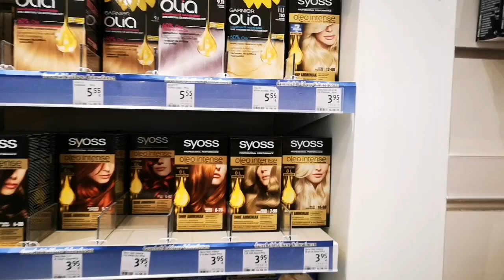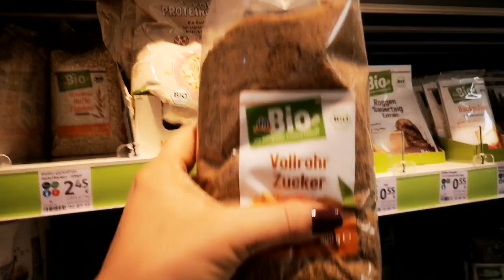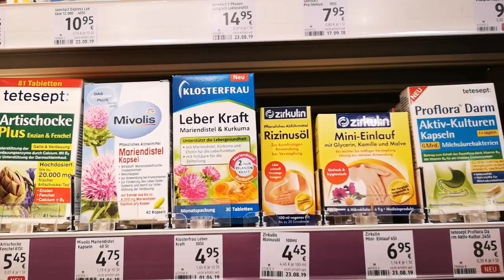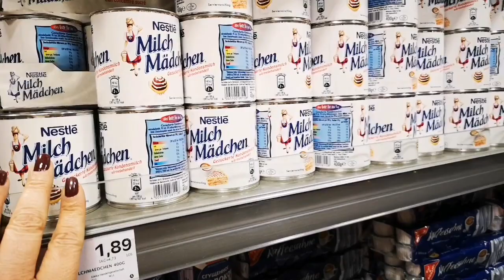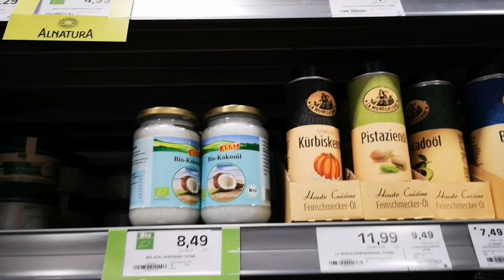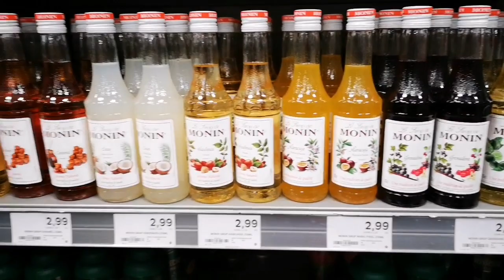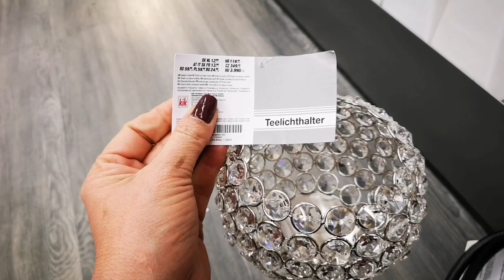Vamos Fazer Umas Comprinhas...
Vamos as compras de farmacia,mercado e decoraçoes...
Meu endereço de caixa postal: Carla schwarz:
pick post.30047848